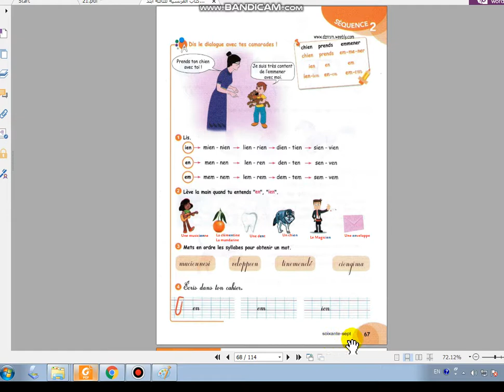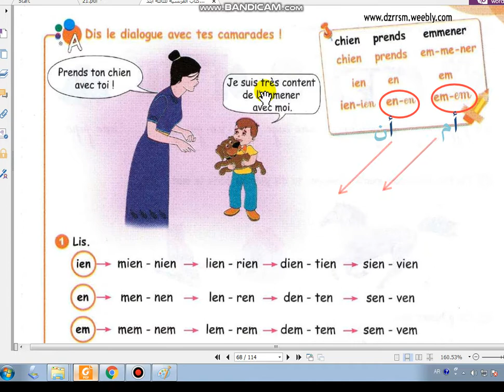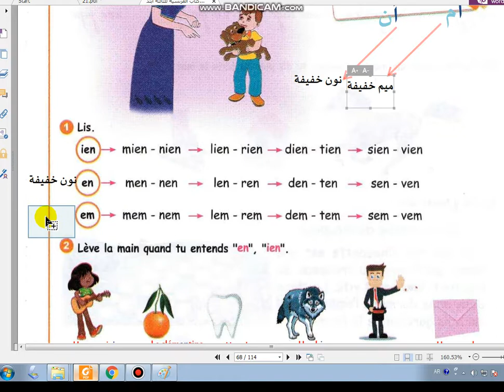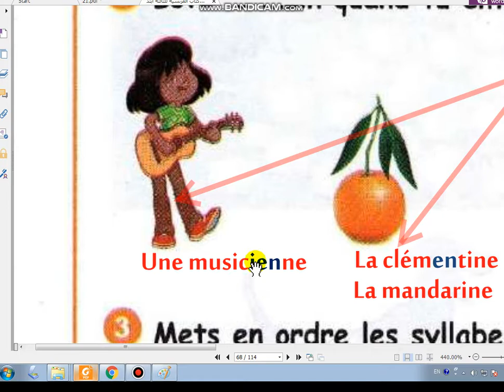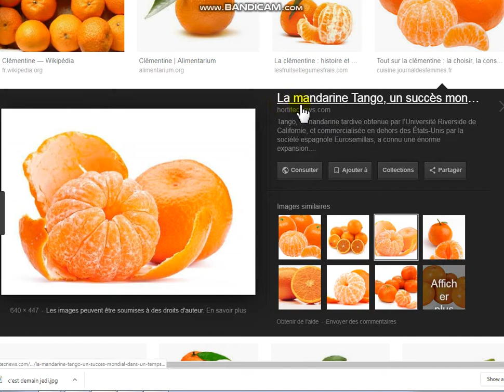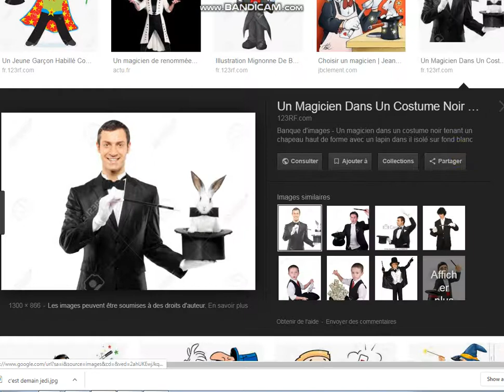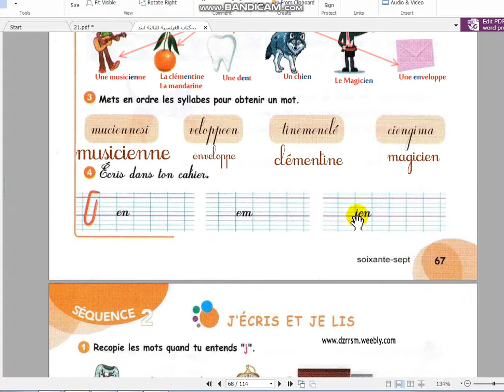ترجمة كتاب الفرنسية سنة ثالثة إبتدائي صفحة (67)ه